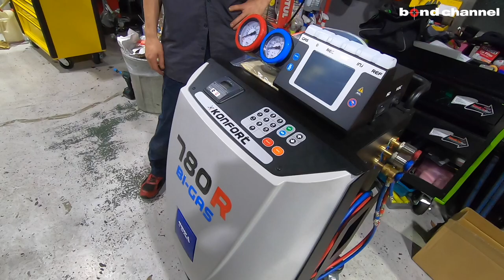【bond shop Urawa】これを見みればRS3より速くて快適なS3が作れる!!・・・・かもしれない動画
ボンドショップ 浦和

営業時間: 10:00～20:00(日曜日19:00)
定休日: なし